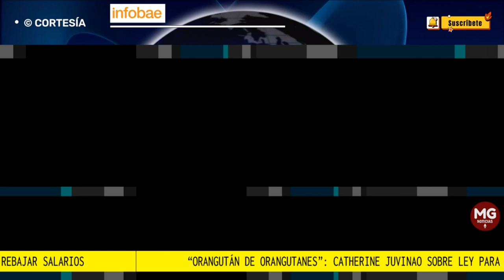"ORANGUTAN DE ORANGUTANES" ⚠️ ALERTA CATHERINE JUVINAO SOBRE REDUCCIÓN DE SALARIOS DE CONGRESISTAS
Catherine Juvinao señaló que proyecto de ley para rebajar el salario de los congresistas es un “orangután de orangutanes”
La representante señaló que se están aprovechando del anhelo de los ciudadanos de reducir los salarios en el Congreso
FUENTE INFOBAE